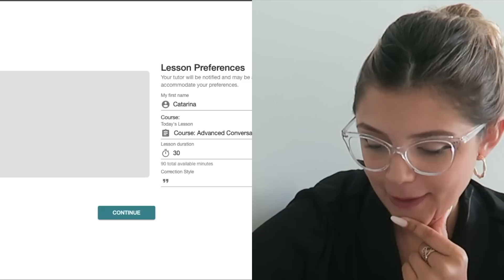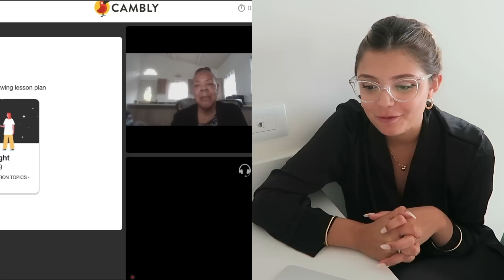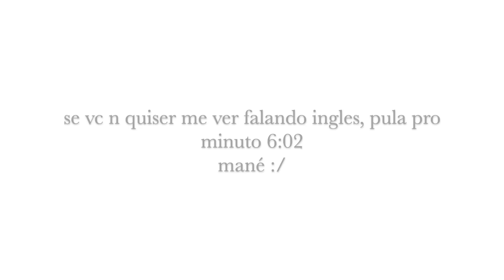Diario Morando Sozinha Nos Eua | arrume-se comigo em inglês, evento da F1 etc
espero que tenham gostado, amo vcs!!